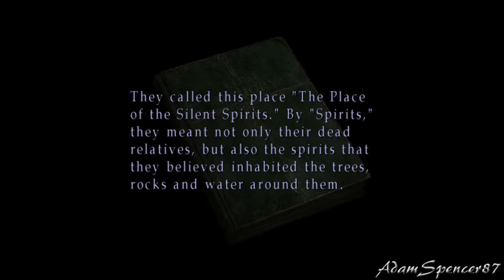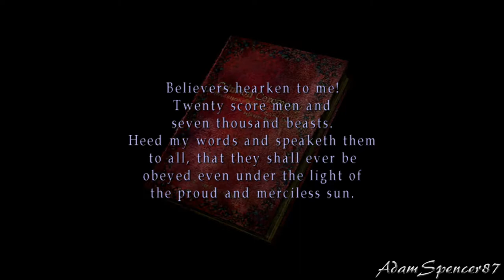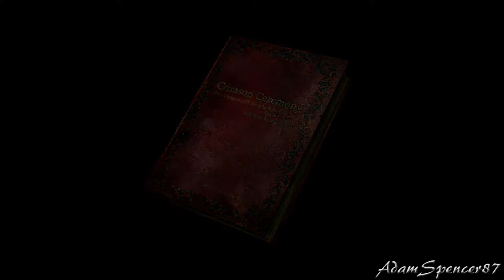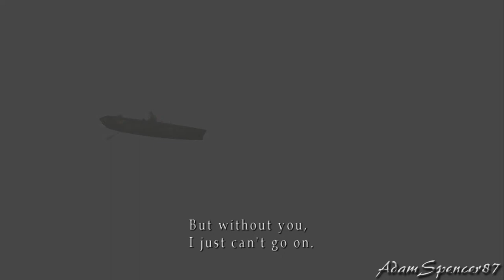Silent Hill 2 FULLHD PC Walkthrough - Rebirth Ending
To get this ending you must get the following items and you'll see this ending:

-White Chrism: In the kitchen of the "Money Puzzle Room" in Blue Creek Apartments.
-Book of Lost Memories: In the newspaper machine at the gas station, after meeting Maria.
-Obsidian Globet: In the Historical Society, right before going to the "sewers".
-Book of Crimson Ceremony: In the library, after seeing the videotape at the Hotel.

Consigue estos items y verás este ending:

- Crisma Blanco: En la cocina del apartamento de Blue Creek, donde el puzzle de las monedas.
- Libro de los Recuerdos Olvidados: En el dispensador de periódicos de la gasolinera.
- Obsidiana: En la Sociedad Histórica, dentro de una de las vitrinas.
- Libro de la ceremonia Carmesí: Tras ver el video, en la biblioteca.